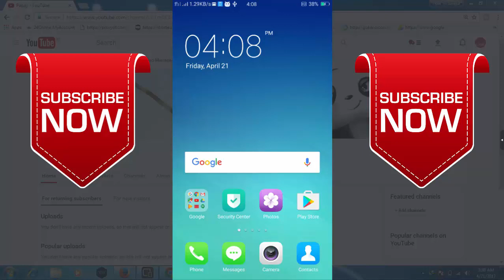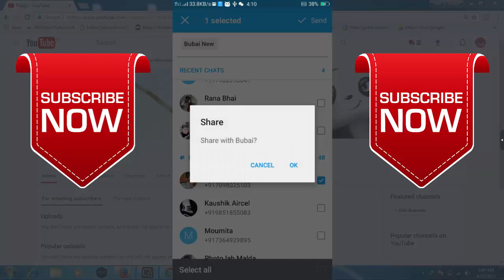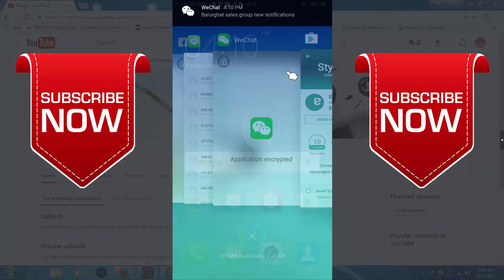এবার আপনি কাউকে sms করলে সে চমকে যাবে - Digital Bangla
হাই বন্ধুরা আপনাদের সবাইকে স্বাগত জানাই আপনাদের চ্যানেল Digital Bangla এই ভিডিও তে আমরা দেখবো আমরা হোয়াটস্যাপ বা যেকোনো ম্যাসেঞ্জের এ sms করবো কিন্তু সেই sms টি যাবে উল্টো ভাবে যাবে এই trick টি শেখার জন্য  এই ভিডিও টি পুরো তা দেখুন

এই এপপ্স টি ডাউনলোড করার জন্য ক্লিক করুন - Style My Text - fliptext